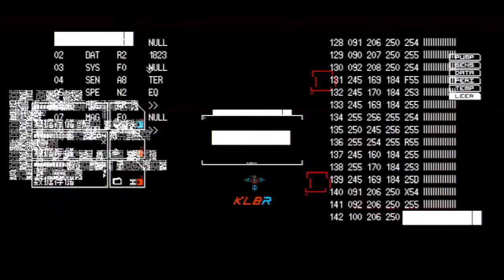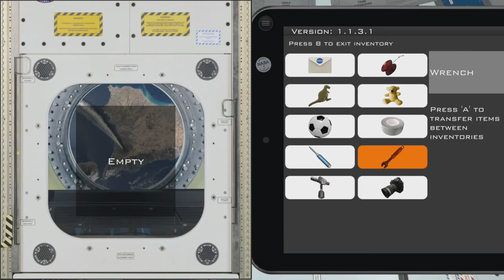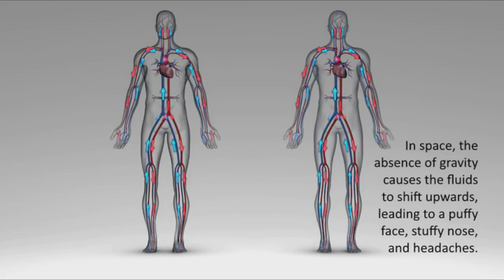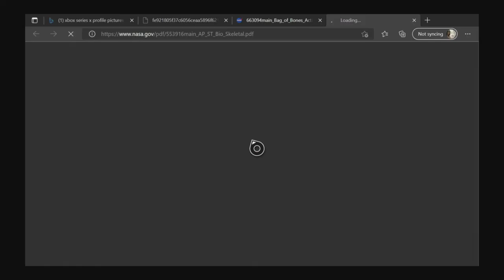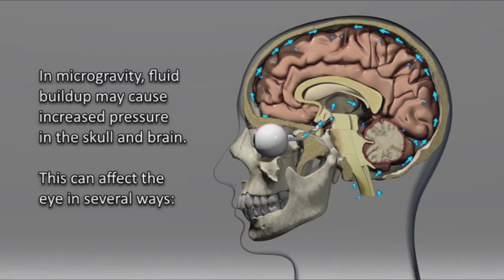Achievement Time The Gamerscore podcast episode 1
Welcome to the first episode of achievement time a gamerscore podcast where I your host FaustianGreed talk about all that's new in the gaming scene as well as talk achievements.
It also features a game of the week where I discuss 1 game that I recommend as an easy completion and I go over my experience with it and the achievements.

If you would like to make any suggestions to improve the show please feel free!

To have a question you have answered on the show simply leave a comment or email an audio clip of yourself to

An amazing website which you probably know about already!
It features news stories achievement guides and a whole community of gamers like us.